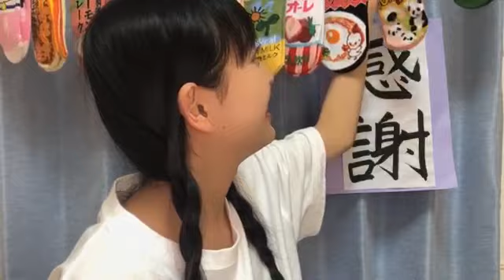瀧脇 笙古（=LOVE） 2020年05月22日20時54分46秒 SHOWROOM配信